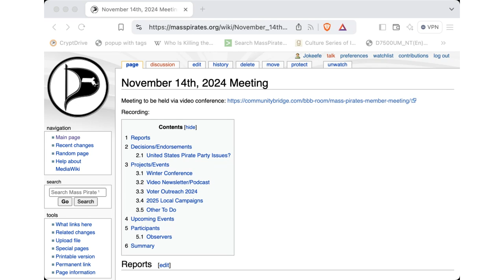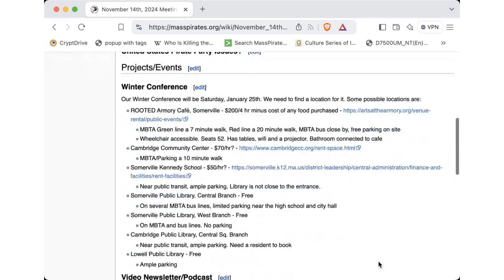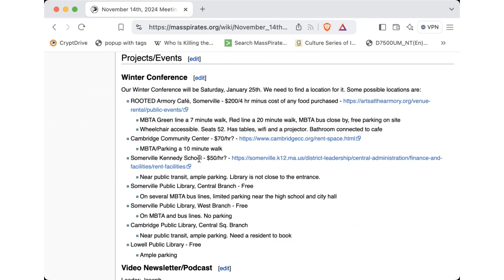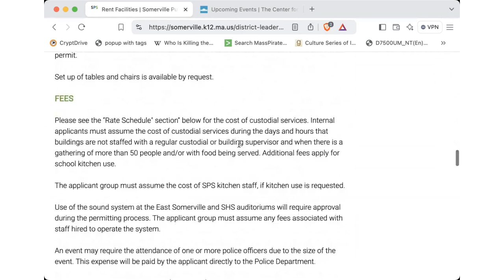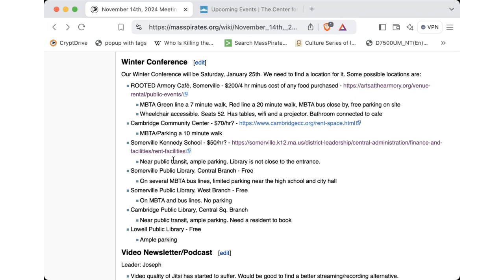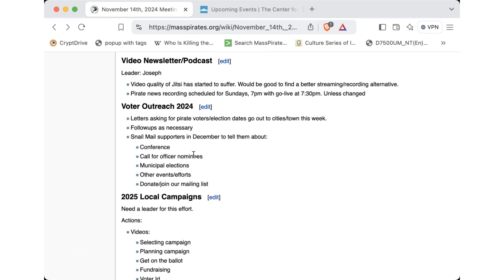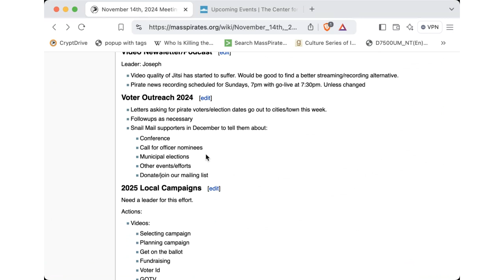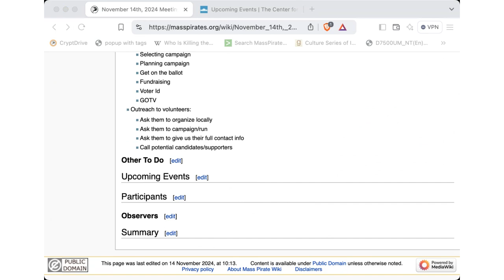Member Meeting 2024/11/14